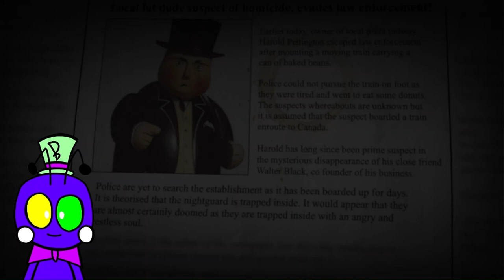2/20 MODE COMPLETE || Five Nights at Thomas Dehydrated (Game 2/283)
This was really difficult but I managed to get the hang of it

0:00 Deaths
0:39 The Win
CREDITS
Game: Five Nights at Thomas Dehydrated by Jfun300 and Radiance